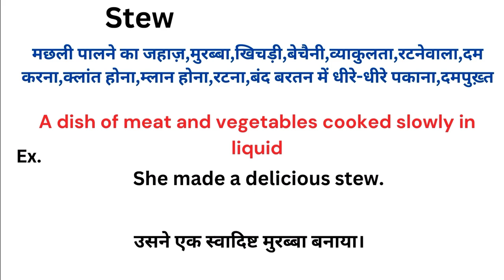Stew meaning in hindi | Stew ka matlab kya hota hai | Word meaning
Stew meaning in hindi
Stew ka matlab kya hota hai
english to hindi
word meaning
what is stew
Stew हिंदी अर्थ